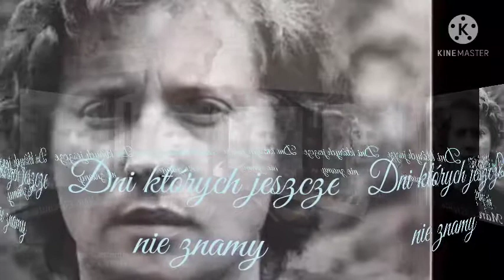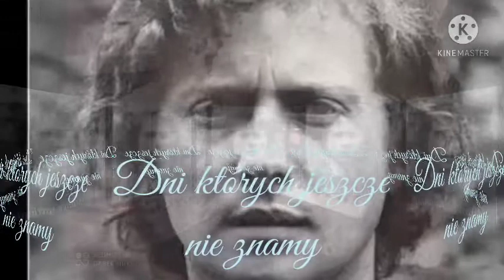Marek Grechuta-Dni których jeszcze nie znamy.Cover-Darek Kasi(2022)